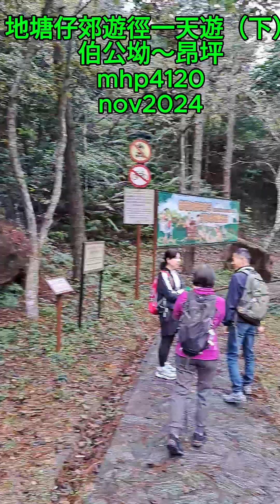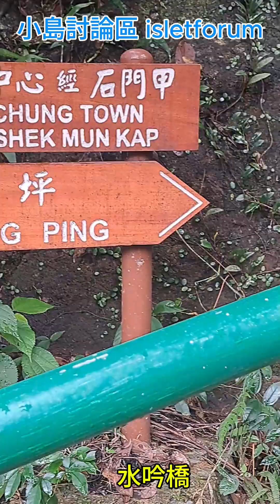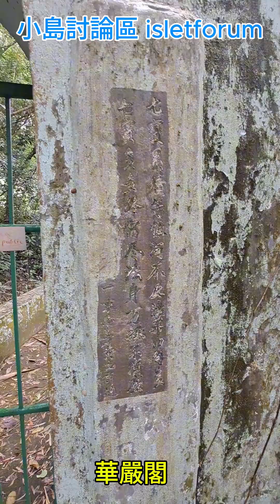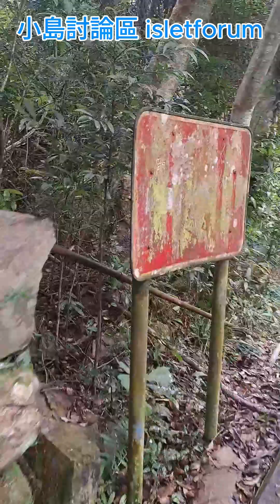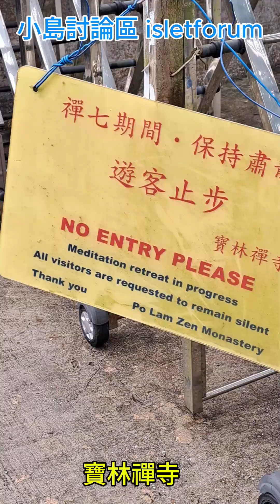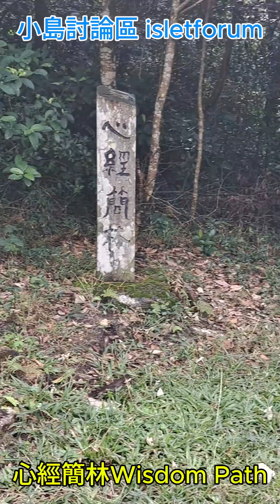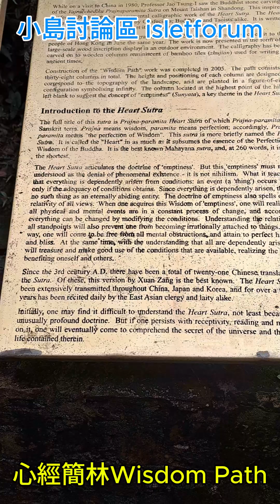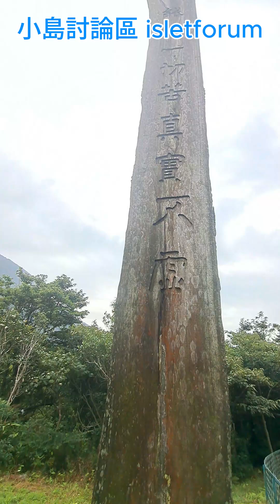地塘仔郊遊徑一天遊（下）伯公坳～昂坪 mhp1120 nov2024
地塘仔郊遊徑一天遊（下）
伯公坳～昂坪
mhp1120
nov2024

大嶼山大東山（Sunset Peak or Tai Tung Shan）
昂坪方向（To Ngong Ping）
水吟橋
東林精舍
蓮華臺
法林禪院
華嚴閣
法航精舍
寶林禪寺
南天福地，東山法門
心經簡林（Wisdom Path）
天壇大佛The Big Buddha